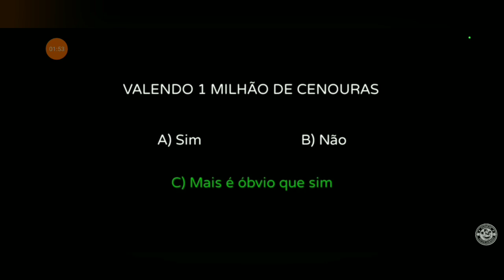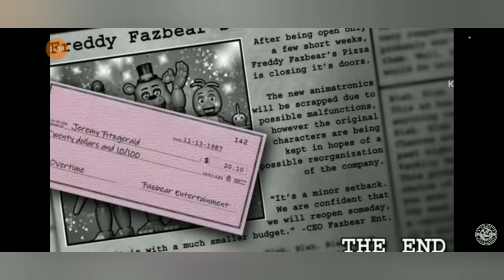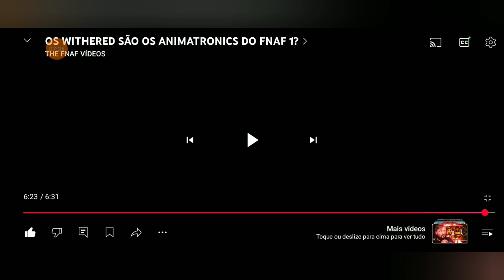Os whitereds Animatronics são os mesmos do Fnaf 1? por